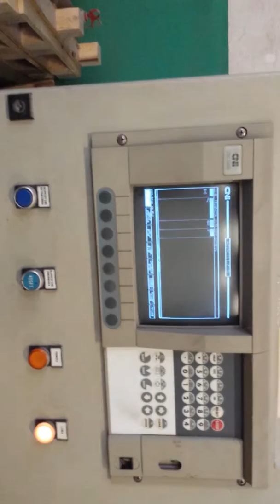Chiodatrice a 3 pistole